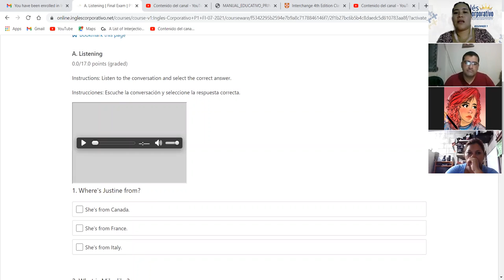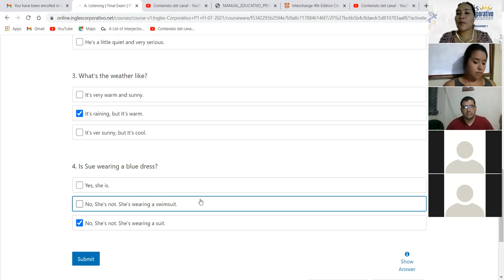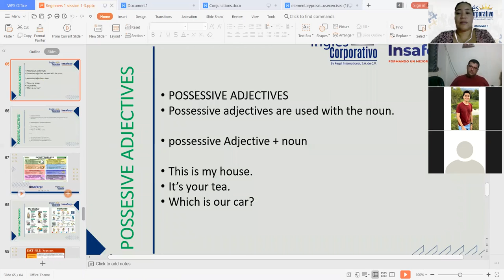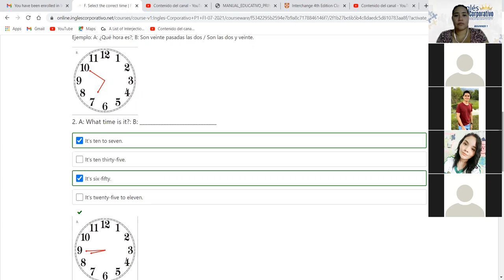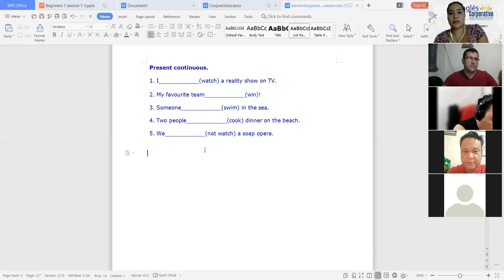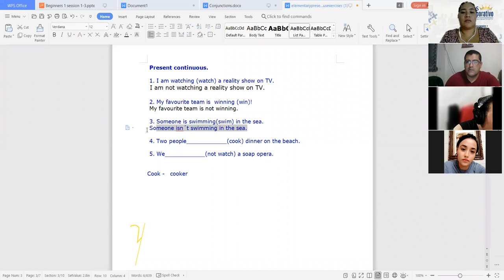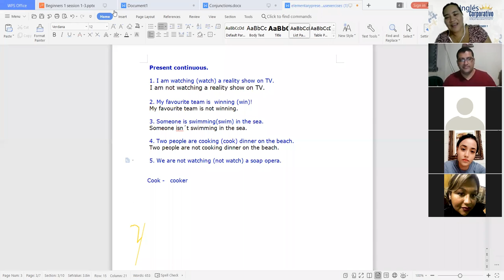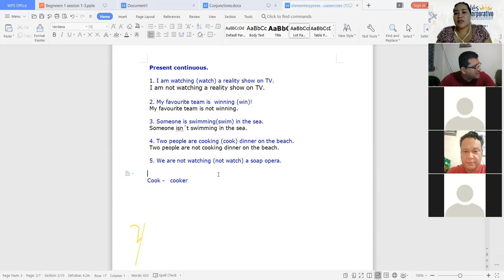Ingles Corporativo-Final Test-Day 15